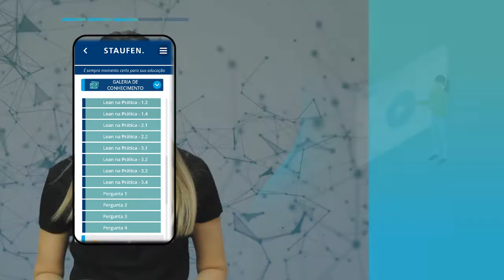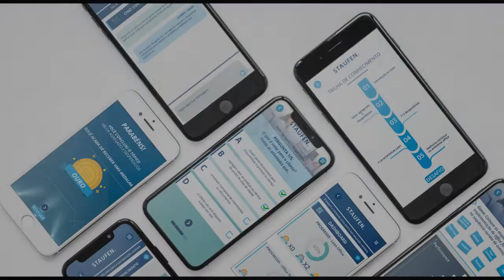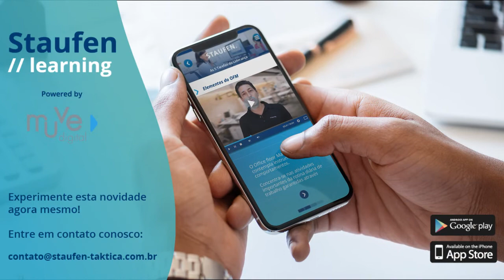Conheça o app Staufen Smart Learning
Um programa completo de capacitação Lean na palma sa sua mão.Treinamentos gamificados para um aprendizado autônomo eficiente.